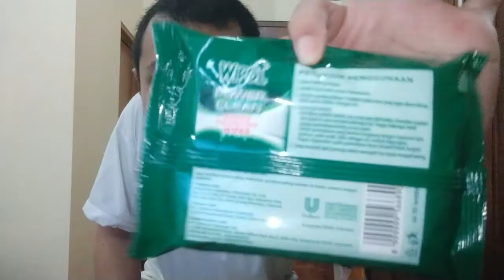UNBOXING DAN KESAN PERTAMA DOVE SUPER SHAMPOO SERUM DAN WIPOL POWER CLEAN SURFACE DISINFECTING WIPES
Solusi Perawatan Rambut dengan Manfaat Dove Super Shampoo
Bukan rahasia lagi memiliki rambut super dan sehat bebas masalah dapat meningkatkan rasa percaya diri. Semakin kita merawat dan mencintai mahkota kita, kita merasa semakin empowered dan memiliki self-esteem yang positif saat beraktivitas.

Dove 3 in 1 Super Shampoo dengan serum mengatasi tiga masalah rambut yang kerap bikin kamu kurang percaya diri; rontok, lepek, dan ketombe.
Penyebab Rambut Rontok, Lepek, dan Ketombe
1.  Iklim Tropis dan Cuaca yang Lembap
Tinggal di Indonesia kerap membuatmu berhadapan dengan cuaca yang kadang tak bersahabat. Cuaca lembap membuat kulit berkeringat lebih banyak. Ditambah lagi jika kamu beraktivitas di luar ruang yang menuntutmu aktif bergerak.
Keadaan itu membuat rambut semakin lepek akibat minyak, kotoran, dan keringat yang berkumpul menjadi satu. Cuaca lembap membuat kulit kepala terasa gatal akibat kotoran dan keringat bercampur di tempat yang sama.

2.  Ketombe Parah

Waspadai jika ketombe muncul. Penyebab ketombe adalah jamur Malassezia yang berkembang di area folikel rambut yang memproduksi minyak berlebih. Ketombe memicu gatal, iritasi, dan peradangan kulit.

Jika ketombe tidak segera diatasi, masalah pada kulit kepala bisa makin parah. Tak jarang saat gatal terasa menyiksa dan kamu tergoda untuk menggaruknya. Jika terlalu keras menggaruk, kulit kepala dan folikel bisa saja terluka. Luka atau iritasi secara berulang menyebabkan folikel rusak sehingga memicu kerontokan.

3.  Stres

Setiap orang punya masalah, tetapi jangan sampai menyebabkan mental terkuras dan tertekan. Kondisi stres semacam ini melemahkan sistem kekebalan tubuh. Hal ini bisa membuat kuman bakteri aktif menyerang termasuk memicu ketombe.

Stres juga berkontribusi dalam memicu masalah rontok dan folikel yang tak lagi menumbuhkan rambut. Jadi, jangan sampai stres mengacaukan imunitas tubuh, termasuk kesehatan rambut, ya! Terapkan manajemen stres dan relaksasi lebih intens untuk mengatasinya.

4.  Lonjakan Hormon

Selama usia produktif, wanita sering mengalami lonjakan hormon. Beberapa dipicu oleh fase menstruasi, kehamilan, atau penggunaan pil kontrasepsi. Tak jarang hormon yang tak stabil meningkatkan produksi kelenjar minyak, sehingga membuat rambut mudah lepek dan berketombe.

5.  Higienitas yang Kurang

Seringkali rambut yang kotor akibat debu atau residu produk rambut yang menempel menyebabkan rambut makin lepek. Di sisi lain, pemakaian sisir rambut yang kotor juga memberi dampak yang sama buruknya, bahkan bisa menimbulkan ketombe dan kerontokan.

Selain itu, sering beraktivitas di luar, olahraga, serta terpapar debu atau polusi, bisa menimbulkan masalah baru. Itulah kenapa kebersihan kulit kepala dan rambut harus benar-benar dijaga untuk mencegah ketombe.  Bagaimanapun sisir, helm, bandana, atau hijab yang kamu pakai memengaruhi kesehatan kulit kepala dan rambutmu.

6.  Ketidakcocokan dengan Produk Perawatan Rambut

Kulit yang sensitif bisa jadi mengalami reaksi alergi atau iritasi yang memicu ketombe, gatal, dan pengelupasan kulit. Sensitif pada kulit kepala bisa jadi menyebabkan masalah ketombe dan rontok muncul terus-menerus karena pemakaian produk rambut yang kamu pakai.

Pastikan kamu berhenti memakai produk rambut yang memicu reaksi alergi atau sensitif pada kepala dan rambut. Pilih produk yang aman yang sekaligus ampuh atasi ketombe, rontok dan lepek.

Rambut Super Setiap Hari dengan Dove Super Shampoo
Rambut rontok, lepek, dan ketombe adalah tiga masalah yang kerap dialami sebagian besar wanita Indonesia. Solusi mengatasi masalah ini sebenarnya mudah. Kini telah hadir 3 in 1 Dove Super Shampoo yang dapat mengatasi ketiga masalah tersebut hanya dalam satu produk.

Dove Super Shampoo adalah sampo serum yang mampu melembutkan rambut, membuatnya tampak sehat, tak mudah rontok, dan tetap bervolume. Pakai sampo serum dari Dove Super Shampoo bikin kamu makin cinta dengan rambutmu. Sangat cocok untuk hari-hari supermu!

Manfaat Dove Super Shampoo
Kandungan piroctone olamine mengatasi ketombe yang  mengganggu. Formula serum mencegah rontok rambut akibat ketombe, akar yang lemah, hingga batang yang mudah patah. Formulasinya ringan sehingga membuat rambut lebih bervolume dan tidak lepek.

●        Piroctone Olamine

Piroctone olamine untuk ketombe membandel. Bahan aktif satu ini mengandung properti antijamur yang nggak hanya efektif memerangi ketombe akibat jamur Malassezia, tetapi juga menghentikan akar masalah ketombe tanpa pernah muncul lagi. Senangnya jika rambut bebas dari gatal dan ketombe!

●        Sunflower seed oil

Sunflower seed oil kaya antioksidan. Bermanfaat melembapkan dan melembutkan rambut dari akar hingga ujung, mempercepat pertumbuhan rambut, menyehatkan kulit kepala, menstimulasi folikel untuk rambut lebih lebat, serta menutrisi rambut dari dalam.